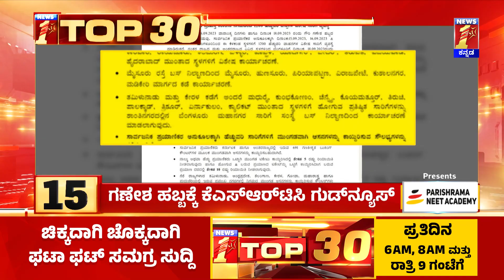TOP 30 : ಗಣೇಶ ಹಬ್ಬಕ್ಕೆ KSRTC ಗುಡ್​ನ್ಯೂಸ್​..| Ganesh Chaturthi | Bengaluru